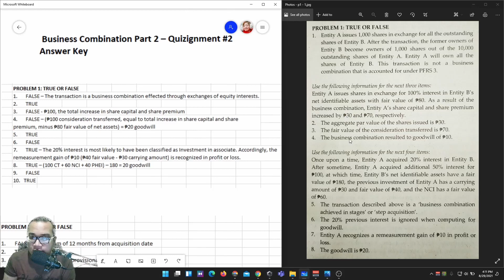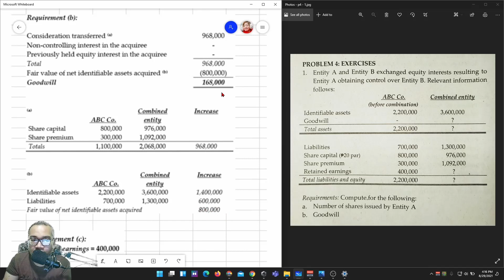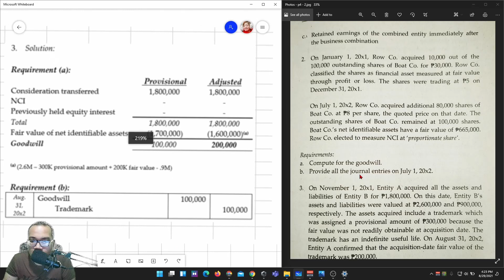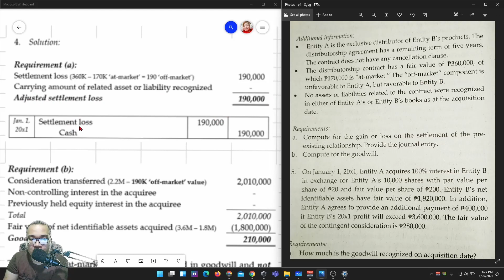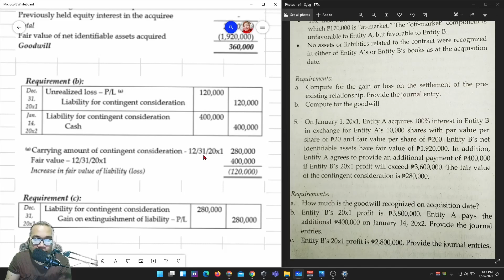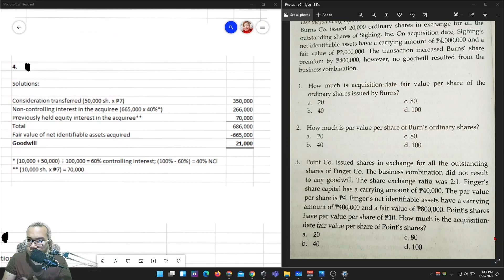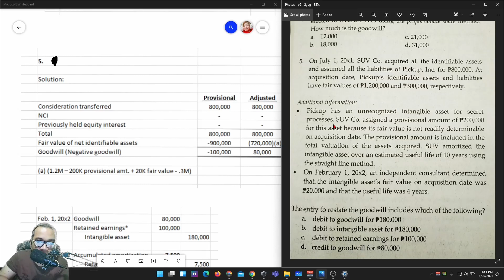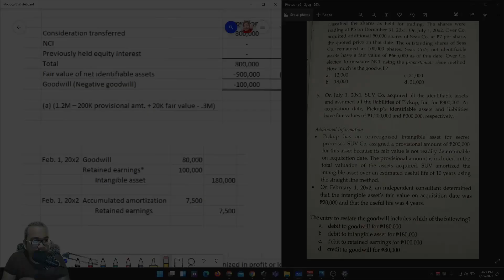BAPE7 Business Combination Part 2 - (Additional Material) Quizignment 2 Solution Video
TOPIC: Business Combination Part 2

This is for the discussion of the solution of the Quizignment #2.

This is tailored for the purpose of being a substitute of online live class discussion through a video conference considering the fact that not everyone has a stable and/or fast internet connection.

Learn from this video at your own accord. Please stay safe at this time of need.